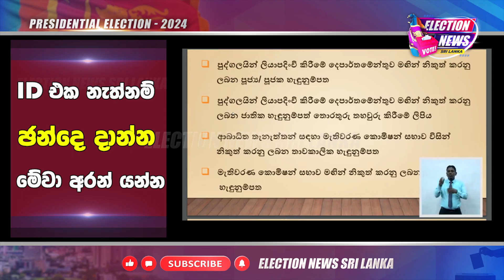ID එක නැතිවෙලාද..? | පේන් නැද්ද..? | එහෙනම් මෙන්න මේවා ඡන්දෙ දාන අරගෙන යන්න | 2024 Election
2024 තීරණාත්මක ජනාධිපතිවරණයට අදාළ තොරතුරු හා ප්‍රවෘත්ති මෙම නාලිකාව මගින් ගෙන ඒ්.

This channel brings information and news related to the crucial presidential election of 2024